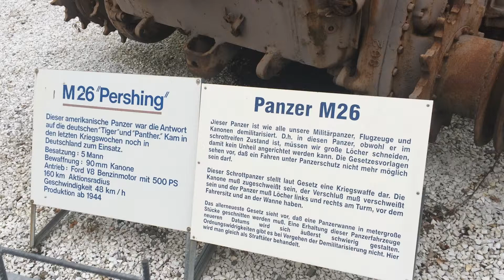M26 Pershing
A Pershing tank of the U.S. Marine Corps during the Korean War in 1950.
Type Medium tank, heavy tank
Place of origin  United States
Service history
In service 1945–early 1950s
Wars World War II, Korean War
Production history
Manufacturer Detroit Arsenal Tank Plant
Fisher Tank Arsenal
Unit cost $83,273
Produced 1944–1945
Number built 2212
Specifications
Weight 46 short tons (41.7 t)
Length 20 ft 9.5 in (6.337 m) (turret facing aft)
28 ft 4.5 in (8.649 m) (turret facing forward)
Width 11 ft 6 in (3.51 m)
Height 9 ft 1.5 in (2.78 m)
Crew 5 (Commander, Gunner, loader, driver, co-driver)
Armor
(T26E3) Upper hull = 100mm
Lower hull and turret sides= 76mm
Hull sides = 50 to 75mm
Main
armament
90 mm Gun M3
70 rounds
Secondary
armament
2 × Browning .30-06
5,000 rounds
1 × Browning .50 cal.
550 rounds
Engine Ford GAF; 8-cylinder, gasoline
450–500 hp (340–370 kW)
Power/weight 11.9/10.6 hp/tonne
Suspension torsion bar
Operational
range
100 mi (160 km)
Speed 25 mph (40 km/h) (road)
5.25 mph (8.45 km/h)(off-road)
[show] v t e
Tanks in the United States
Cold War tanks
The Pershing was the first operational heavy tank of the United States Army. It was designated a heavy tank when it was designed in WWII due to its 90mm gun, which was at the time the largest caliber gun standard on an American tank. In 1957, the U.S. developed the M103 tank, which had an even larger 120mm gun, and the M26 Pershing was re-designated as a medium tank. The tank is named after General John J. Pershing who led the American Expeditionary Force in Europe in World War I. It was briefly used both in World War II and in the Korean War.

Intended as an improvement of the M4 Sherman, the prolonged time of development meant that only a small number saw combat in the European theater, most notably in the 9th Armored Division's dramatic dash to take the Bridge at Remagen. In combat it was, unlike the M4 Sherman, fairly equal in firepower and protection to both the Tiger I and Panther tanks, but was underpowered and mechanically unreliable. This became even more evident in the Korean War, where the M26, while an overmatch for the T-34-85, had severe problems with the hilly terrain and was withdrawn in 1951 in favor of its improved derivative, the M46 Patton, which had a more powerful and reliable engine.[1] The lineage of the M26 continued with the M47 Patton, and was reflected in the new designs of the later M48 Patton and M60 Patton.